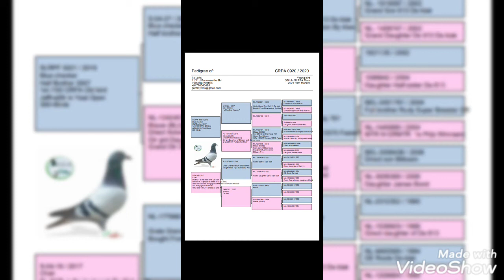🏁De klak 613 x gaby. R x b🏁📃